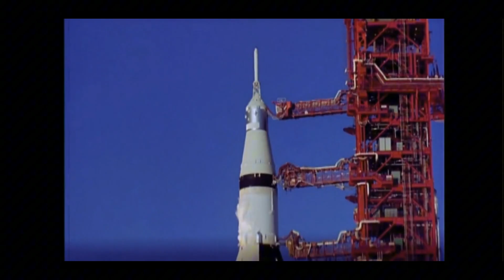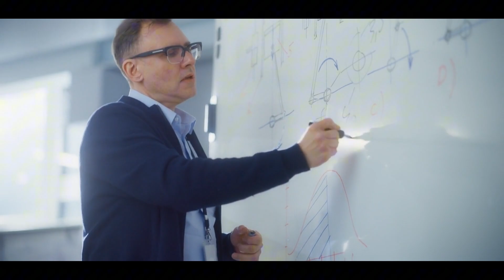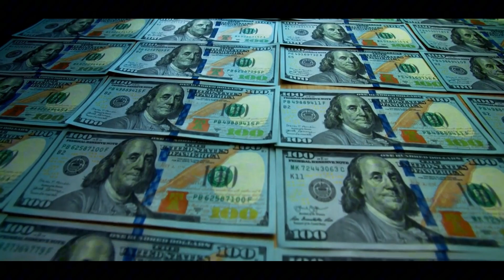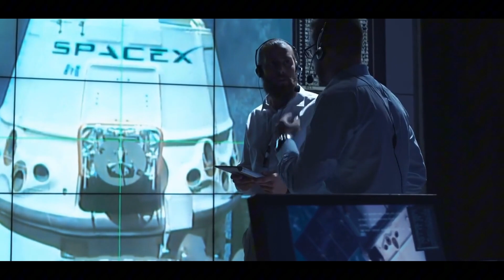Why NASA Didn't Return To The MOON?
In July 1969 humans landed on the Moon for the first time, as part of the Apollo 11 mission. But why haven't we been back since the Apollo 17 mission in 1972?

The Apollo 11 Moon landing in July 1969 was a huge feat of human endeavour, engineering and science. It was a moment that the world had been waiting for.

Apollo 11 was followed by six further trips to the Moon, five of which landed successfully. 12 men walked on the lunar surface in total. But in 1970 future Apollo missions were cancelled. Apollo 17 became the last crewed mission to the Moon, for an indefinite amount of time.

The main reason for this was money. The cost of getting to the Moon was, ironically, astronomical.